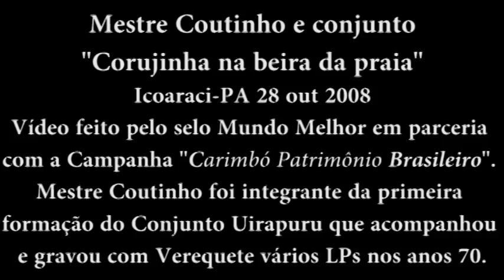Mestre Coutinho e conjunto "Corujinha na beira da praia" Icoaraci-PA 2008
Video feito em parceira com a Campanha "Carimbó Patrimônio Brasileiro" em Icoaraci-PA. Mestre Coutinho é um antigo mestre de Carimbó, ativo por décadas, foi integrante do Conjunto Uirapuru que acompanhou Verequete em vários e históricos LPs nos anos 70.